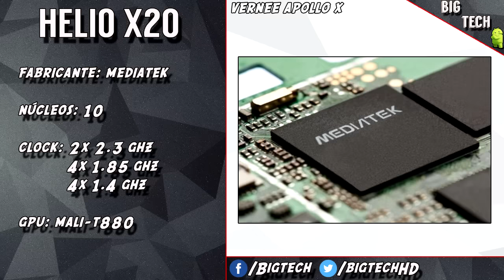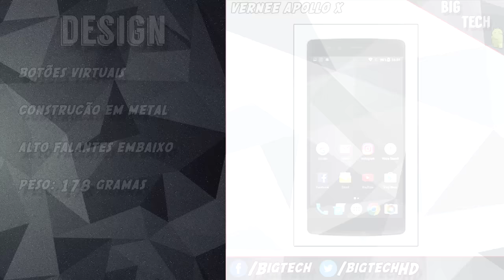Preview: Vernee Apollo X, uma boa opção?